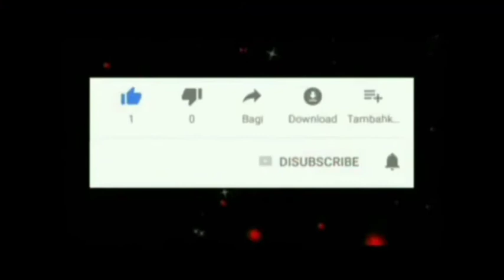12 Januari 2021 cagjyahao sobat jba bos ku👍👍